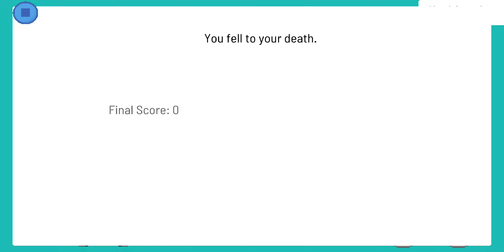Pocket Game Developer- Yelly's adventure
By: Koobik